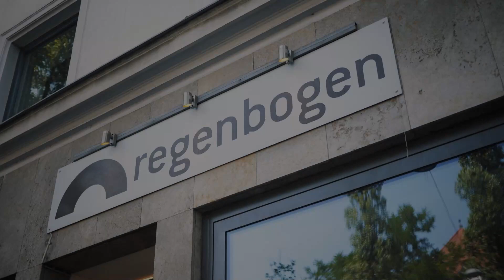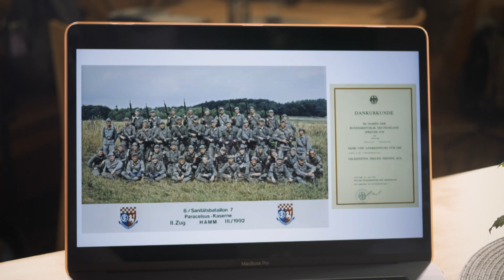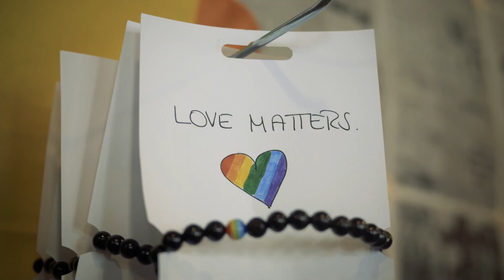Mein Weg mit Patricia Schüttler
"Ihr Weg" begann als "sein Weg". Patricia Schüttler war nicht schon immer eine Frau - sie hat sich für die Geschlechtsangleichung entschieden. Heute unterstützt sie andere Transmenschen auf ihrem Weg. Mehr dazu hier bei "Mein Weg".